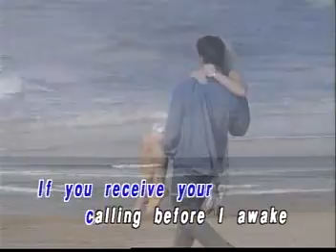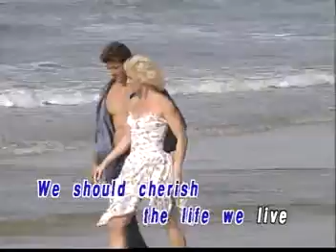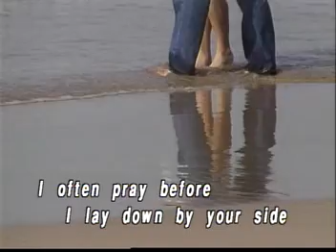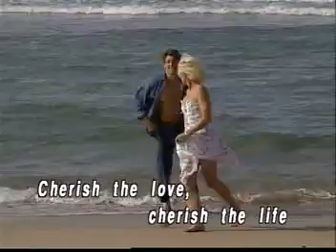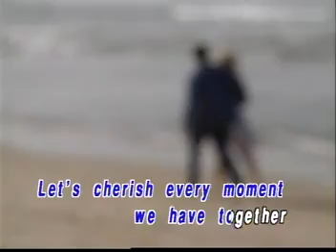KARAOKE AUDIO VIDEO CD LOVE SONG EVERLASTING!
TITLE SONG:  C H E R I S H
ARTIST:   AS POPULARIZED BY:  KOOL & THE GANG